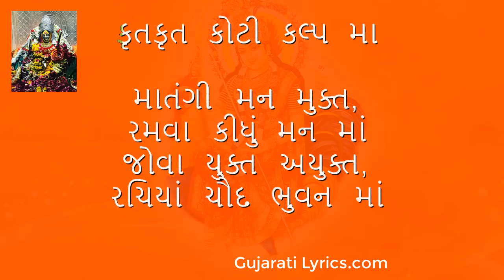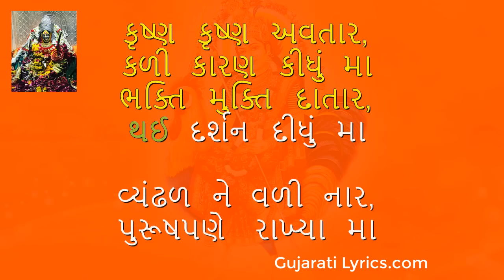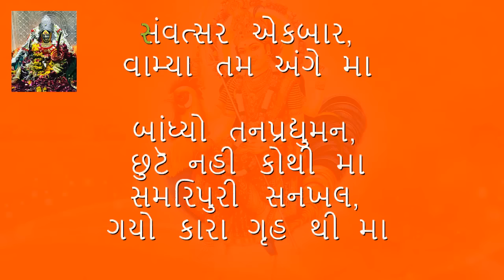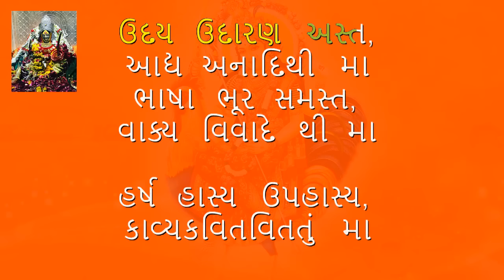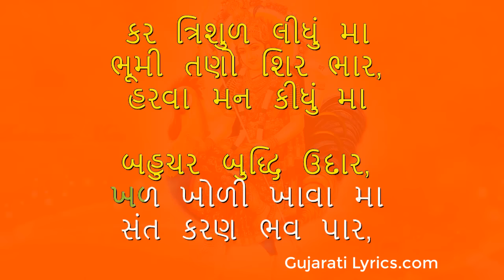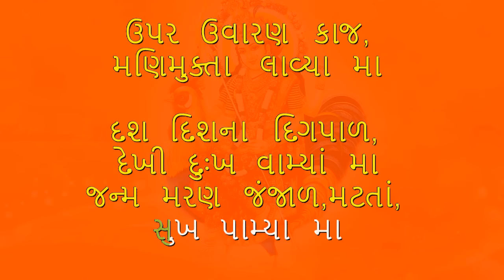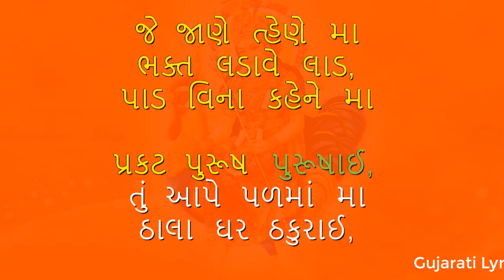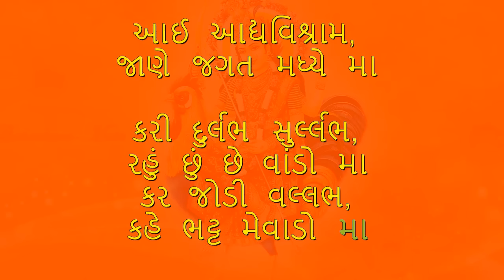Anand No Garbo With Gujarati Lyrics - આનંદ નો ગરબો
anand no garbo with gujarati lyrics, anand no garbo in gujarati language.